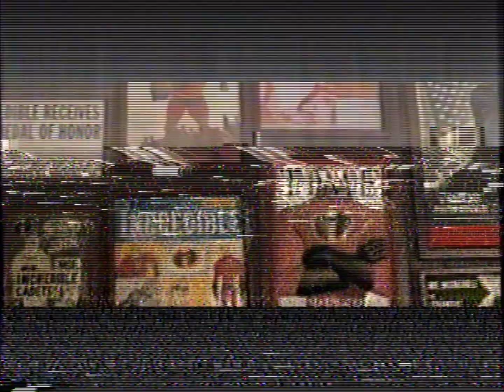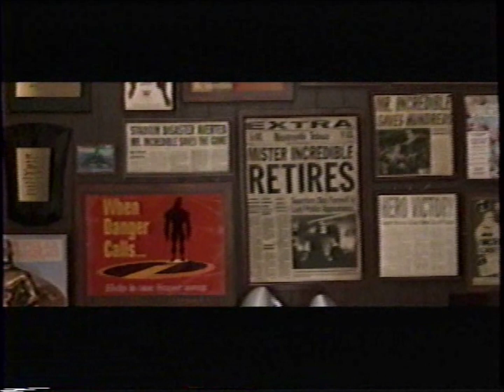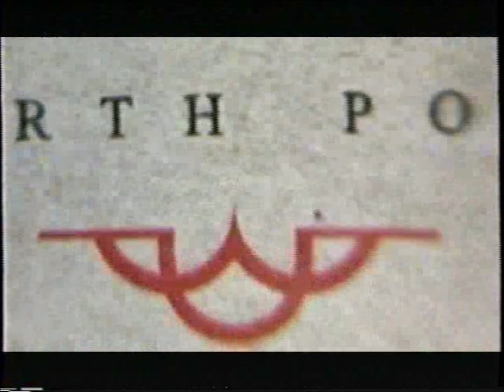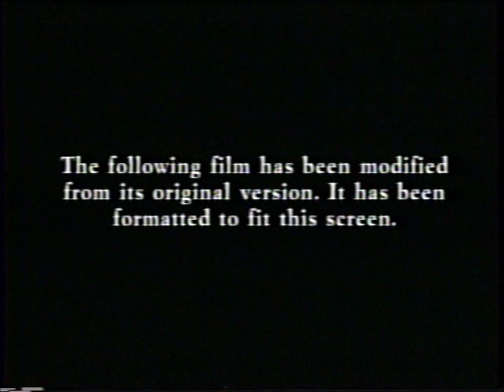Opening and Closing to Finding Nemo VHS (2003)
"I'm having fish tonight!" - Bruce (Barry Humphries)

Tape distributor: Buena Vista Home Entertainment
Original release date: November 4, 2003
Catalog number: 30081
Tape print dates: June 9, 2003 and September 24, 2003

Contents for the opening:

1. Blue FBI Warnings (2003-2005)
2. Coming Soon to Theaters
3. The Incredibles trailer
4. Home On The Range trailer
5. Coming Soon to Own on Video & DVD
6. The Santa Clause 2 trailer
7. Sneak Peek
8. The Lion King 1½ trailer
9. Feature Presentation
10. THX logo
11. Knick Knack (skipped to avoid copyright)
12. Format screen
13. Walt Disney Pictures logo
14. Pixar Animation Studios logo

Contents for the closing:

1. End of the credits
2. Walt Disney Pictures logo (closing)
3. Pixar Animation Studios logo
4. Disney Cruise Line promo (Different Strokes)